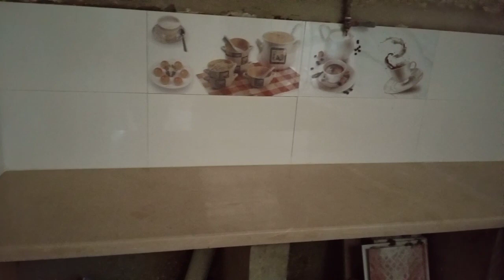Verona Marble Kitchen||Verona Slab Marble Kitchen||Modular Marble Kitchen||Simple Kitchen Design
A small beautiful marble kitchen looks good in a small space and on a budget with a square bowl